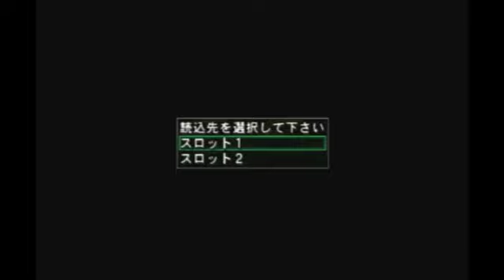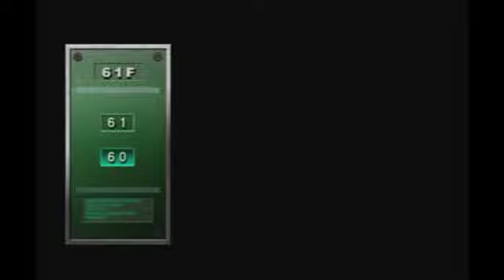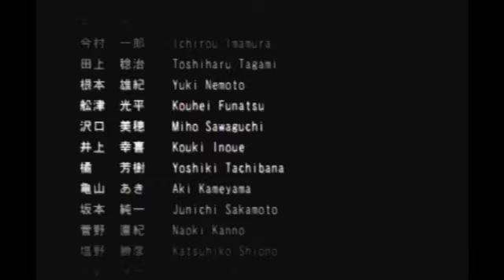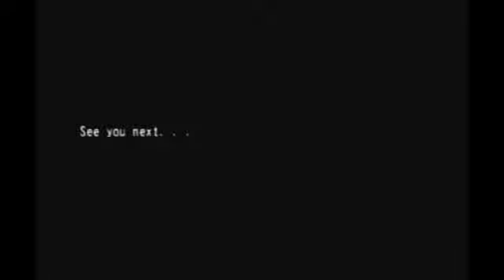【メタルサーガ】一時停止違反の底辺が戦車を操縦する配信 その13【初見プレイ】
プレイステーション2ソフト 「メタルサーガ ～砂塵の鎖～」の初見プレイです。
切符切れるもんなら切ってみろ

【ルール】
・特になし